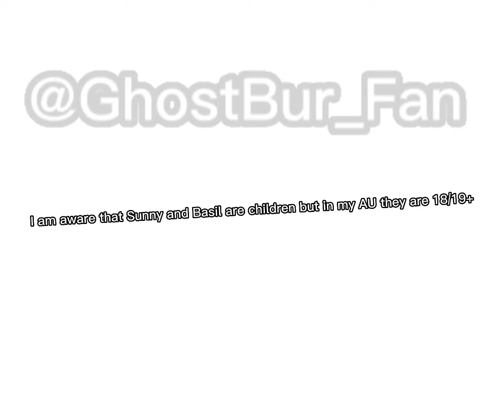Gay or European? meme (ft: Basil, sunny/Omori, and others) (spoilers to Omori!)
I have no motivation
have fun